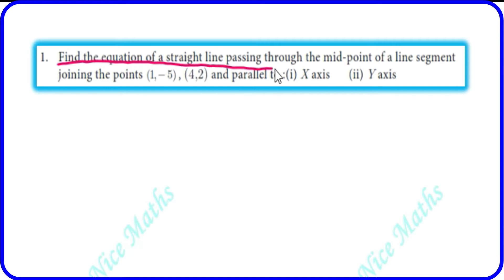Tamil Nadu Newsyllabus 10th Maths Exercise:5.3 Q.No:1